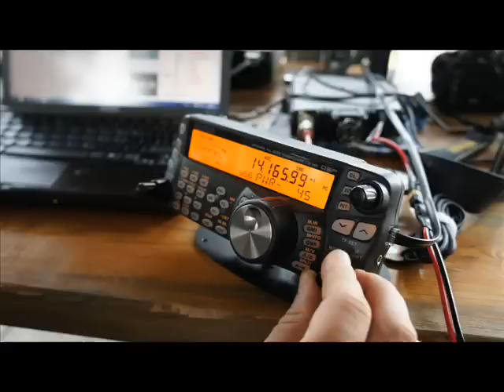DX KATOWICE podsumowanie 2012